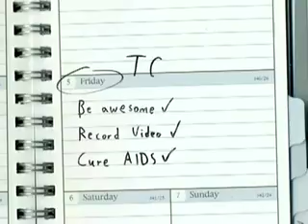7/4: Happy Birthday, America :)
Lookin' good for your age...